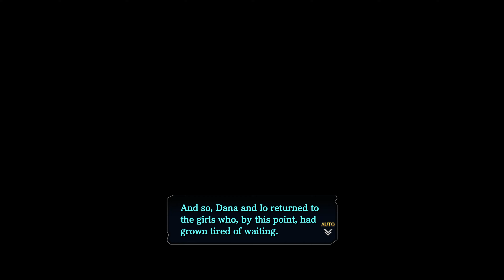Ys VIII: Lacrimosa of Dana |Let's play PS5 4K 60FPS parte 23| Explorando la Ciudad Antigua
"Ys VIII: Lacrimosa of Dana es la nueva aventura de rol basada en esta veterana franquicia desarrollada por el estudio japonés Falcom. En el videojuego, disponible en PC y consolas, volvemos a tomar el control de Adol, que en esta ocasión cruza su camino con una misteriosa chica de pelo azul, Dana, que se le aparece en sus sueños. Esta es una guerrera con más poder y velocidad que el protagonista de la serie, a la que encarnamos cada vez que Adol se adentra en el mundo de los sueños, pues es allí donde revive las aventuras de esta."